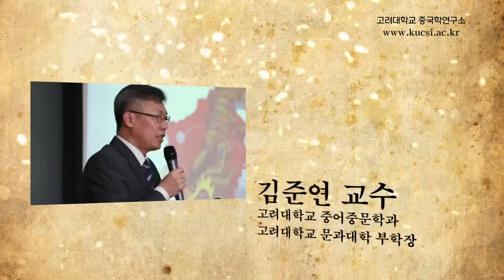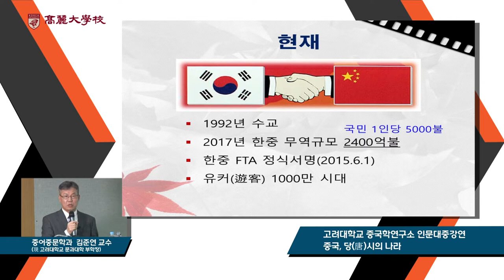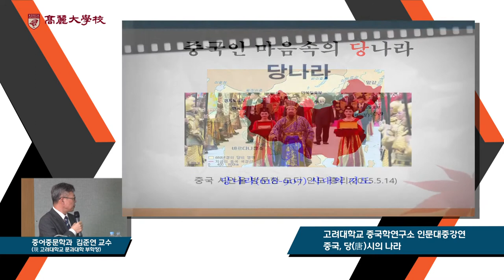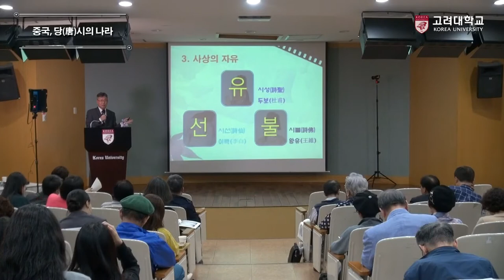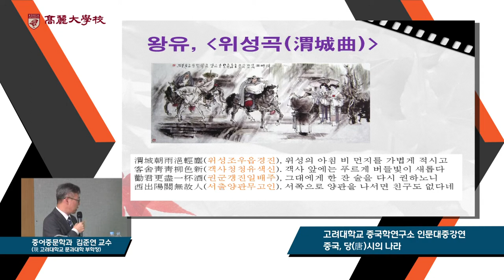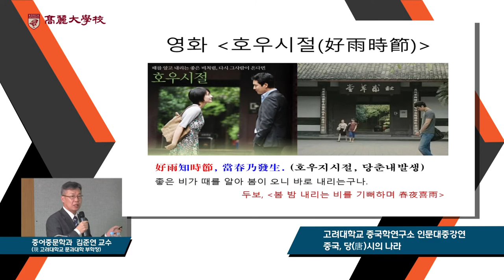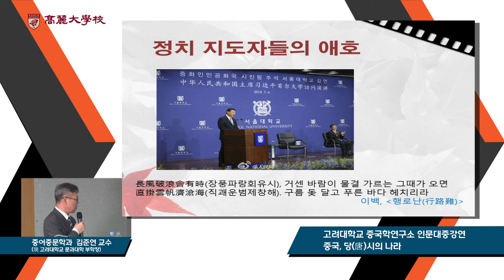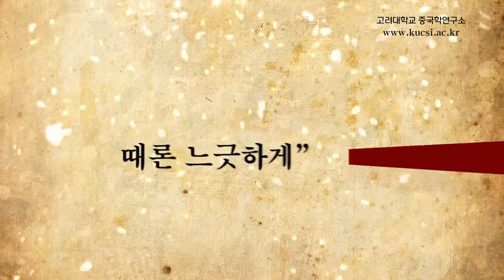[고려대학교 Korea University] 고려대학교 중국학연구소_중국, 당시의 나라_김준연 교수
고려대학교 중국학연구소
인문대중강연
"때론 처절하게 때론 느긋하게"
김준연 교수(고려대학교 문과대학 부학장, 고려대학교 중어중문학과)
중국, 당시의 나라

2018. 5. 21